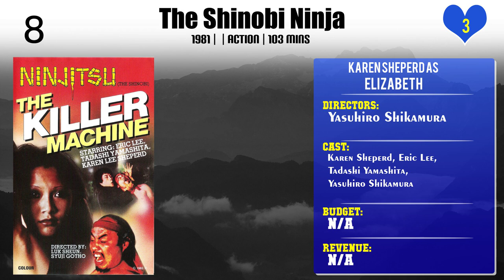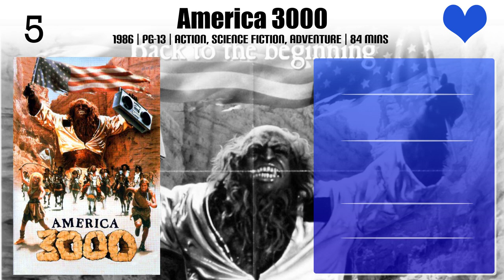Karen Sheperd Top 10 Movies of Karen Sheperd| Best 10 Movies of Karen Sheperd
Top 10 Movies of Karen Sheperd

Find the list of movies by Karen Sheperd you can find more information, movie trailers, posters, reviews, youtube links in below link.

Please Comment down your favorite movie of Karen Sheperd